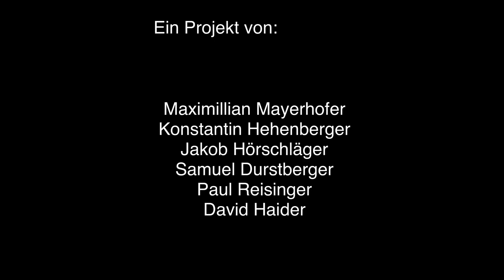Glas Plastik oder Dose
Glas, Plastik oder Dose? Eine Umfrage.

Ein Film von Maximilian Mayerhofer, Konstantin Hehenberger, Jakob Hörschläger, Samuel Durstberger, Paul Reisinger und David Haider.

Schule: MS Oberneukirchen

Einreichung im Rahmen von Smart up your Life 2023 - "Kritischer Konsum"

Dieser Film entstand im Rahmen des Workshops "Smart up your Life" von Welthaus Linz.